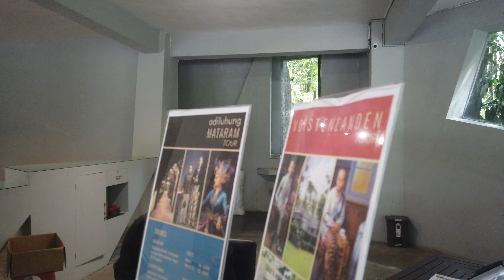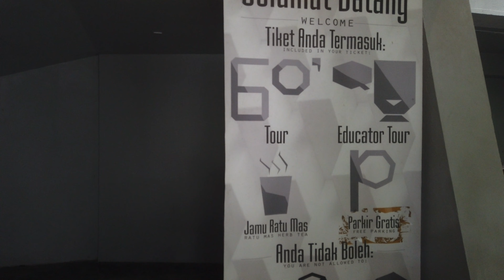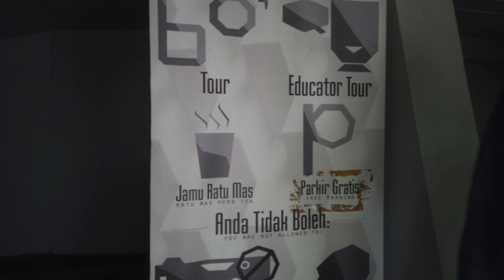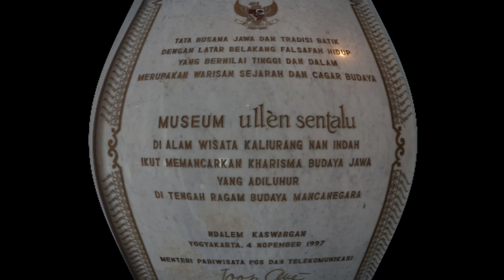Musium Ullen Sentalu Yogyakarta Instagrammable Dan Lava Tour Merapi Dengan Jeep Sampai Basah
Penasaran gak gimana jeep berenang sekalian dengan penumpangnya? Lalu musium misterius yg bikin terkagum2

Hindari SPAM, jangan komen mengajak. Sudah tinggal ceritakan apa isi videonya bukti lihat full pasti dikunjungi balik. Balas budi full lho. Promise!

Avoid SPAM, don't invite comments. Already living the trail must be visited behind. Promise me!

line : veqiluvi

Backsong: galery youtube free